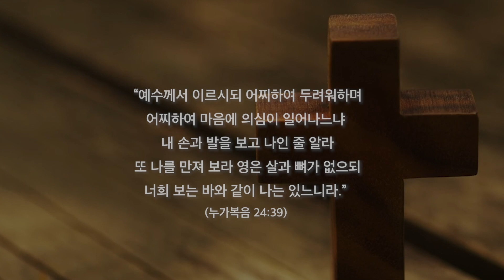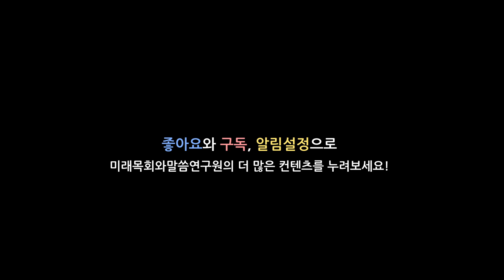미래목회와말씀연구원 3월 이슈토크 (송용원 목사님편)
송용원 목사님이 이야기해주시는 부활의 진실! 많은 시청 부탁드립니다.